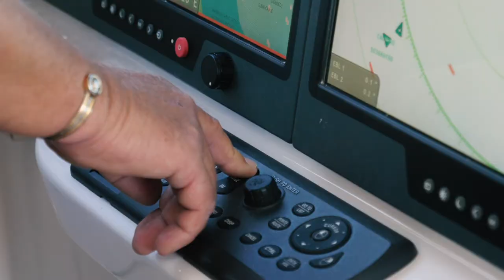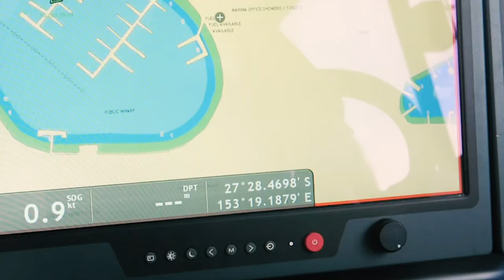VMR Raby Bay rescue vessel RBII powered by 650hp of Suzuki power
VMR Raby Bay's RBII, ready for rescue, powered by two new 325hp Suzuki outboard motors.

Many thanks to Suzuki Marine and The Haines Group for producing this great clip.

Thanks and credit also to:

Song: Alexandrie Alexandra (Mix 40ème anniversaire) [Version longue]
Artist: Claude François
Album: Alexandrie Alexandra (Mix 40ème anniversaire) [Version longue]

Videographer: Virgil Carpentier, The Haines Group

Thanks also to Ben Allen for your help arranging the shoot and this copy.